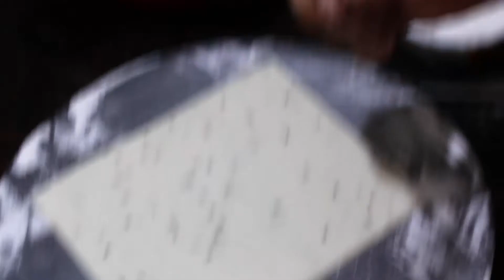Rice Nachos | బియ్యం పిండితో చిప్స్ ఇలా ఎప్పుడైనా ట్రై చేసారా | Snack Recipe in Telugu | mytastyfood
బియ్యం పిండితో చిప్స్ ఇలా ఎప్పుడైనా ట్రై చేసారా! How to Make Rice Nachos in Telugu. Most Delicious Evening Snacks Recipe for Tasty Food. Tea Time Snacks Recipe in Telugu. Its make easy new tips with Healthy Ingredients. Healthy Snacks Recipes.